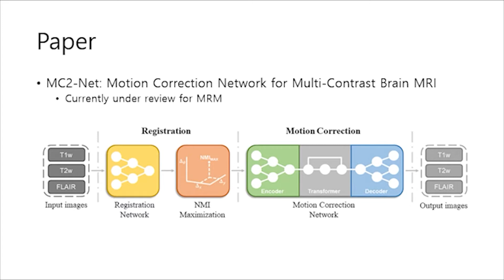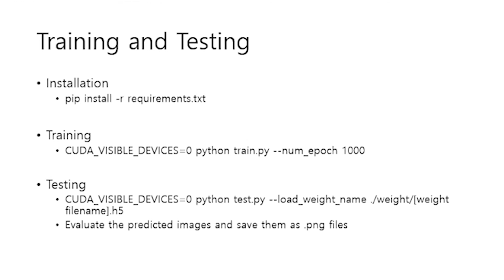XAI open software project - Motion Artifact Correction (한국어)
2020 XAI 공개 SW 실무자 워크숍